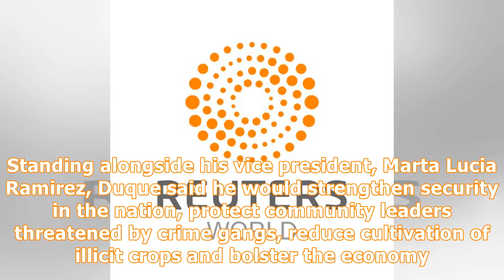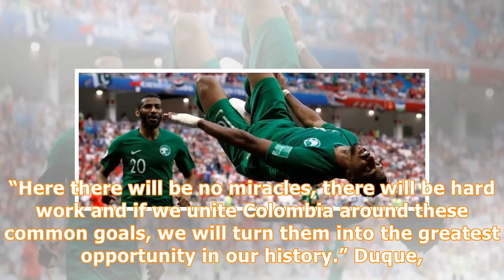Colombia's president-elect says there are no miracles, will tackle...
BOGOTA (Reuters) - Colombian President-elect Ivan Duque on Monday admitted he faces great challenges when he takes office next month and said while he is not a miracle worker, he will do all he can to push the nation forward and reduce the gulf between rich and poor. Colombia's President-Elect Ivan Duque addresses the audience after receiving his credentials from the election council, in Bogota, Colombia July 16, 2018. REUTERS/Luisa GonzalezDuque, a right-winger who will replace President Juan M...